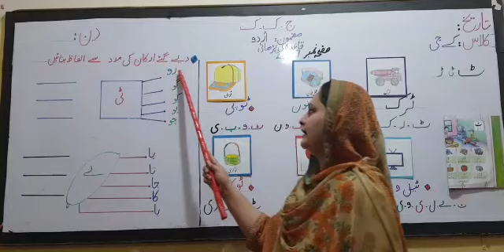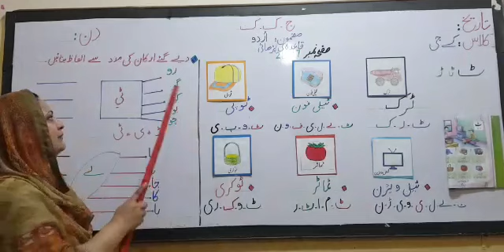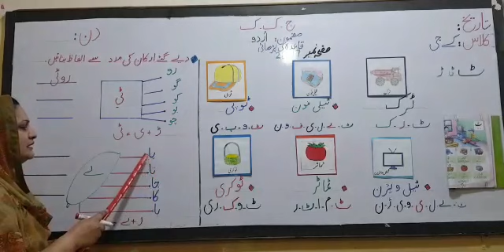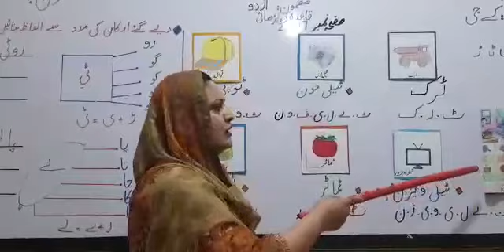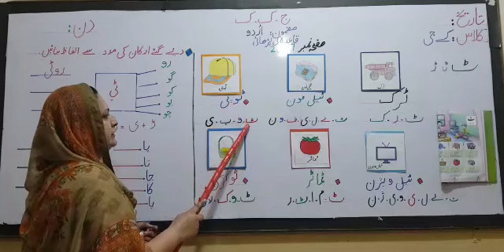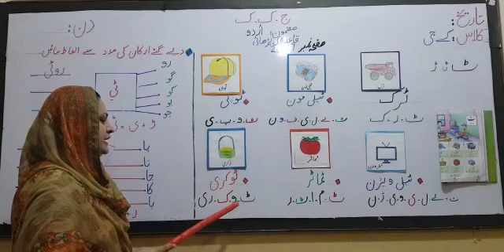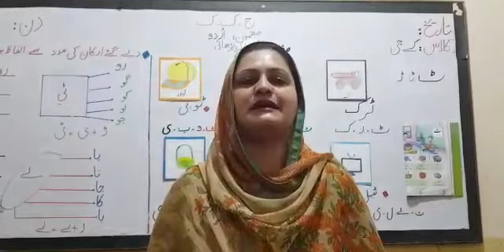KG:URD: Week04 (bullet #3) book pg # 17,28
Book pg# 17,28
Subject: Urdu
Class: kindergarten